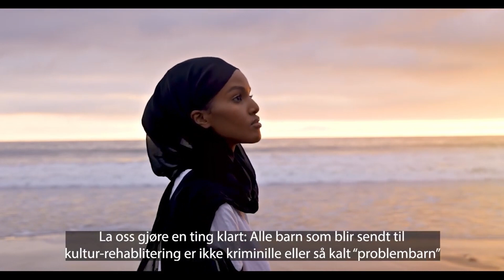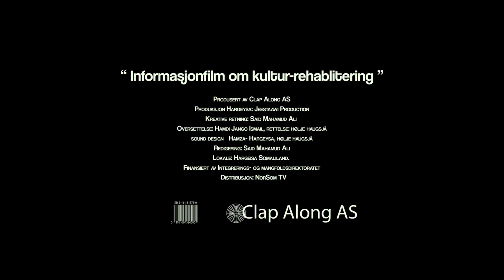nornorTV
Is Sending back home for cultural rehabilitation a solution for children?
And What do they encounter when they're sent back home.

Watch entrepreneur Adam Dirir, founder of Somiibso Online Market scrutinizing this matter here